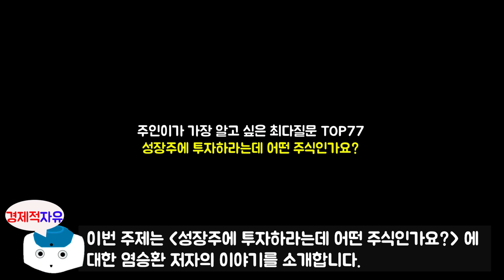염승환 부장이 알려주는 성장주는? l 주린이가 가장 알고 싶은 최다질문 TOP77 #4 l 염승환 지음 l 북리뷰(주식투자, 재테크, 염승환)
이번 영상은 염승환 부장님이 새로 출간하신 '주린이가 가장 알고 싶은 최다질문 TOP77' 책에 대한 북튜브입니다.
오늘의 주제는 '성장주에 투자하라는데 어떤 주식인가요?' 에 대한 내용입니다.

저자소개를 하겠습니다.
이베스트투자증권 E-Biz영업팀에서 부장으로 근무하고 있다. 2005년 이트레이드증권(이베스트투자증권 전신)에 입사해 증권사 경력을 시작했다. 주식투자 정보제공, 주식상담, 주식강의 등 개인투자자들과 소통하며 15년간 증권사 생활을 해오고 있다. 한국경제TV, 매일경제TV, MTN 등 다수의 증권 방송에 출연 중이며 구독자 100만 명의 경제 유튜브 채널 〈삼프로 TV〉에 매일 출연하여 오전 증시 시황을 전달해주고 있다. KBS, MBC, TBS 등의 매체에 주요 방송 패널로도 출연하고 있다. 개인투자자의 등대라는 의미의 닉네임인 ‘염블리’로 불리고 있으며 개인투자자를 위해 다양한 투자정보를 매일 분석해서 제공하고 있다.

🔹참고서적🔹
주린이가 가장 알고 싶은 최다질문 TOP77(염승환 지음), 출판사 - 메이트북스

📚 『주린이가 가장 알고 싶은 최다질문 TOP 77』 도서 구매 📚